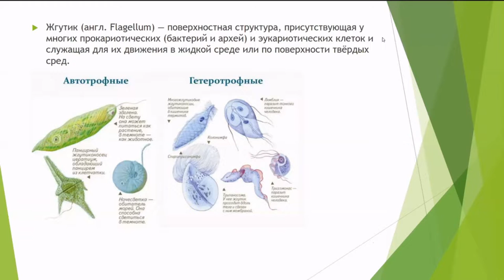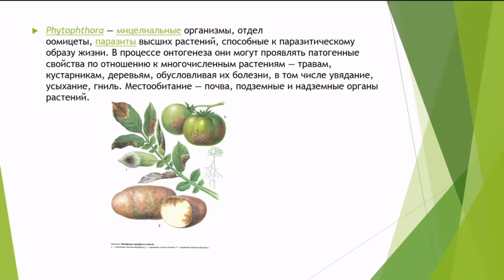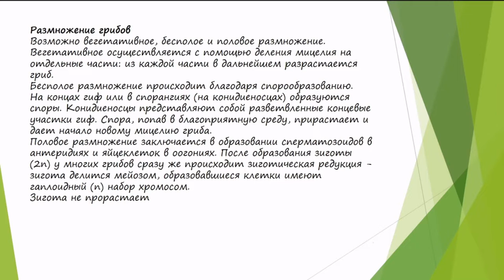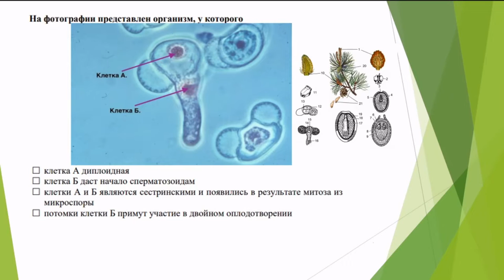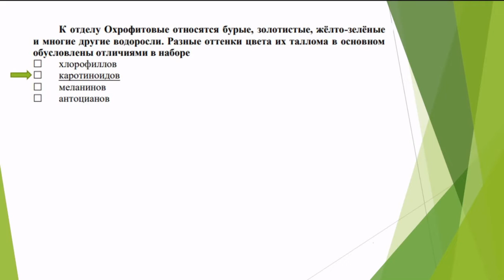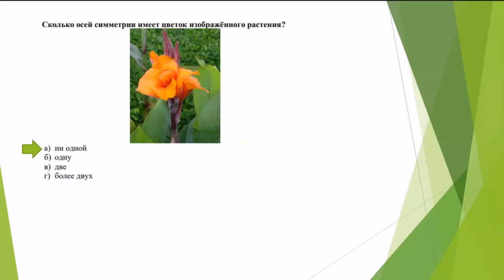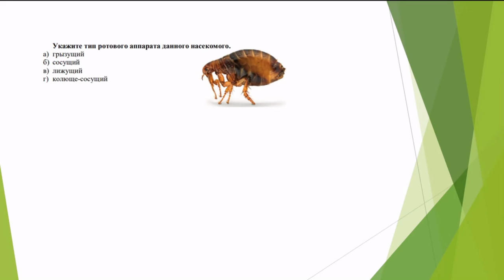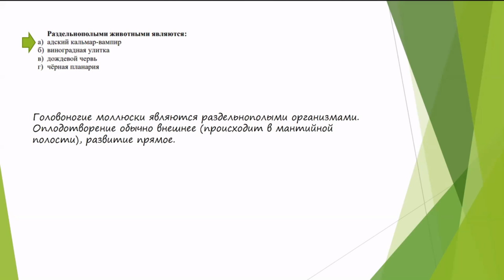Биология. 1 урок. Подготовка к школьному этапу ВсОШ. 9-11 класс.